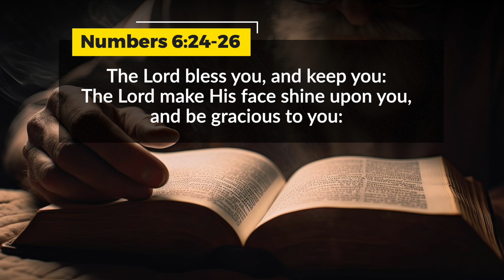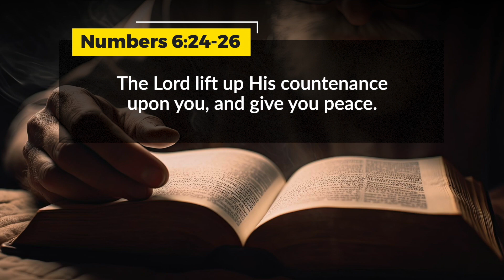A Jew Finds Jesus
Steve Wohlberg was raised in a Jewish home in the Hollywood Hills, yet his family never prayed or read the Scriptures—even one time. In his teen years, he took a dark turn into drugs, alcohol, and wild living. At age 20, while heading downhill fast, Steve read a book about the life of Jesus. He has never been the same since!